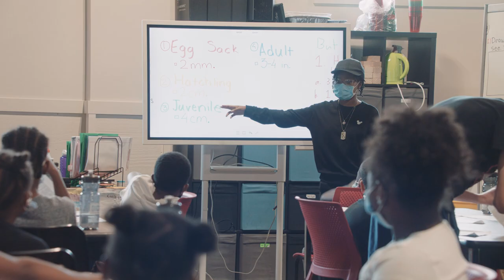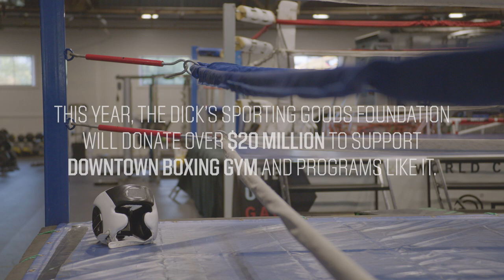Downtown Boxing Gym – Sports Matter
The DICK’S Sporting Goods Foundation knows that kids have a better chance to succeed when they’re given opportunities and that higher purpose drew us to Downtown Boxing Gym in Detroit. DBG’s mission is to empower students to be positive and productive members of society through education, athletics, mentorship and intervention. To further support that mission, we partnered with DBG to create a new multipurpose outdoor space to help reach even more kids.